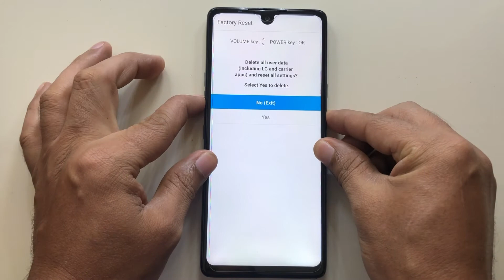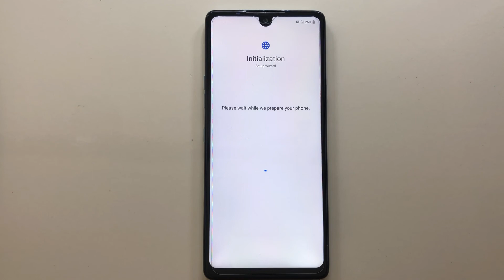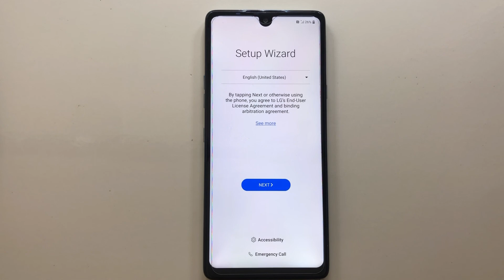Hard Reset LG Stylo 6 Verizon